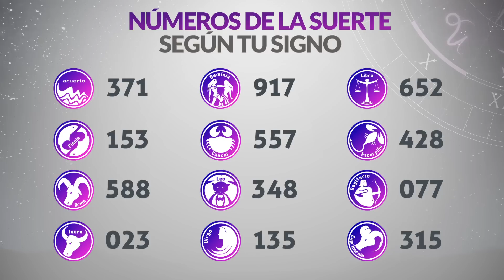Resultados Lotería del HUILA del Martes 29 de Noviembre 2022 | PREMIO MAYOR 😱💰💸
Resultado de la loteria del Huila Martes 29 de Noviembre de 2022
Loteria del Huila 29 de Noviembre
Premio mayor Loteria del Huila 29 de Noviembre
Resultado de la loteria del Huila veintinueve
huila loteria
loteria del huila ultimo sorteo
resultado huila
huila resultado
resultado huila hoy
huila lotería
chance huila
sorteo huila
huila anoche
resultado de lotería de cruz roja y huila
resultados gana
loterias gana
invierte